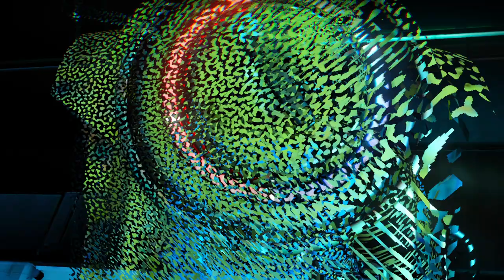No Man's Sky NMS Iron Man- No Starter Ship/Ultra-Permadeath Season 2 / Episode 4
Season 2, Episode 4: Just follow the trails, folks...

Welcome to the No Man's Sky Iron Man Challenge- featuring No Starter Ship, all the settings are set to maximum difficulty - and locked there!  Each episode will be about 30 minutes.  Until we find a ship- crashed or purchased.

This is Episode 4- So we have our Archive and we need at least 6.1 Million credits.  Let's grind away...   or do we really need 6.1?  Either way, this is the last episode.
I hope you enjoyed it.  And for those wanting to know, 2:29 was the final time.